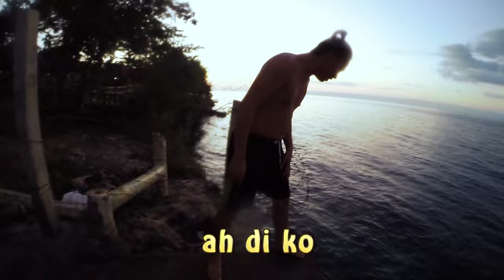Cliff Jumping 2016 - Panglao, Bohol